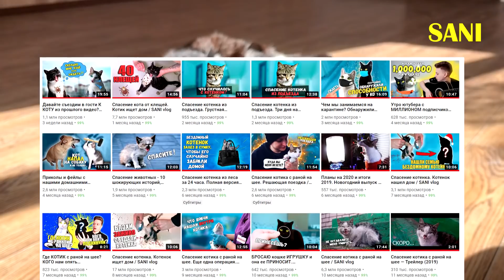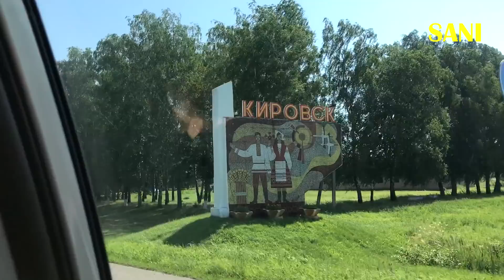Спасение кота от клещей 2. Чем закончилась эта история? / SANI vlog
9 Мая мы с друзьями пошли на речку. Неподалеку от нашего места в кустах оказался черно-белый кот. Кот был настолько голоден, что глотал кусками хлеб. Мы заметили в теле кота множество клещей. Клещи были как маленькие, так и огромные. И тогда мы решили забрать кота домой, помыть, вытащить всех клещей, показать ветеринару и затем найти ему новый дом. В этом видео вы узнаете, чем закончилась эта история, куда мы повезли кота и что случилось в дороге. Обязательно смотрите видео до самого конца и не забудьте оценить его лайком или дизлайком.

$ Добровольные пожертвования:
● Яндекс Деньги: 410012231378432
Будем благодарны за любую сумму!

Всем привет. Меня зовут Саша. На канале есть плейлист "Спасение животных", в котором собраны все истории про помощь бездомным животных.
Так же у нас вы найдете другие интересные истории, в том числе про спасение животных, приколы с животными, домашние влоги и многое другое... В общем, за контентов про животных - К SANISHOW :)

Любите и не обижайте животных.
Делайте добрые дела!
г. Бобруйск.
Республика Беларусь.